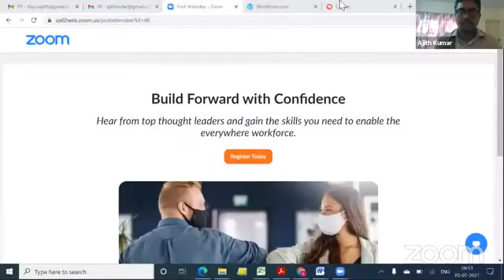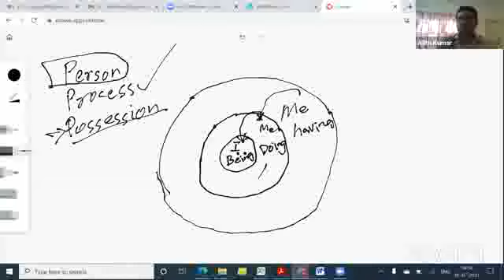With SIH-Parenting Plums and Sarang Family.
കേരളക്കരയിലെ പരിവർത്തനാത്മക കൂട്ടായ്മയായ Self Improvement Hub നേതൃത്വം നൽകിയ Parenting Plums എന്ന സീരിസിൽ ഞാൻ സംസാരിച്ചത്.

എന്റെ വാക്കുകൾക്കൊടുവിൽ, ഏറ്റവും സ്നേഹ-ബഹുമാനങ്ങൾ ഉള്ള ഒരു perant-teacher ദമ്പതികൾ സംസാരിക്കുന്നു. അത് ഓരോ മലയാളികളും കേൾക്കണം എന്ന ആഗ്രഹത്തോടെ ഈ video ഇവിടെ സമർപ്പിക്കുന്നു.